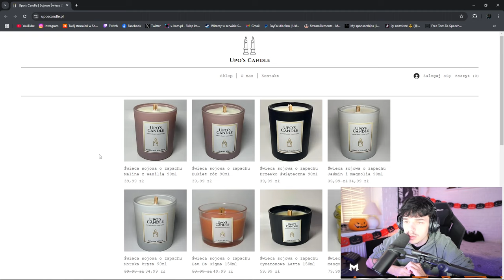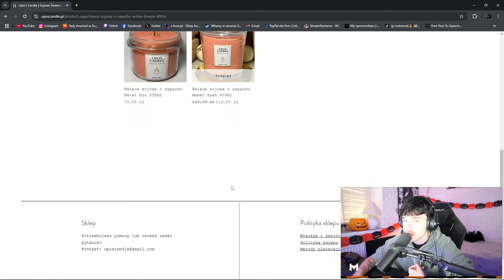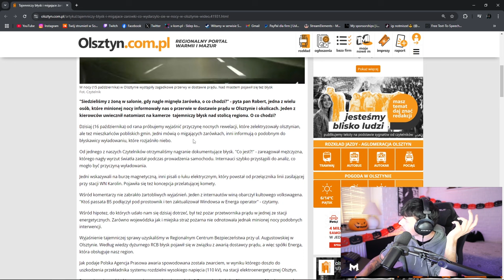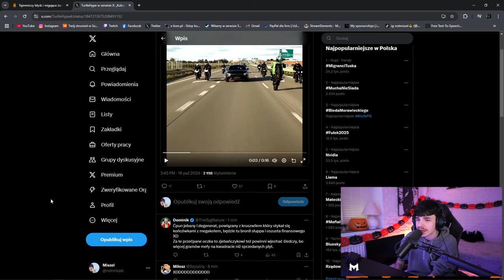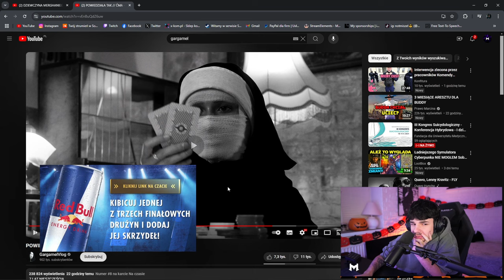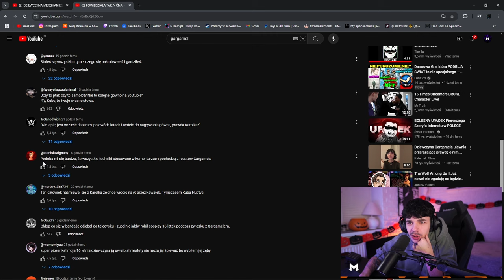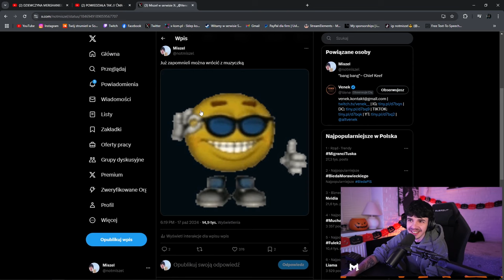UFO NAD OLSZTYNEM, PARALIŻ TWARZY, POWRÓT GARGAMELA